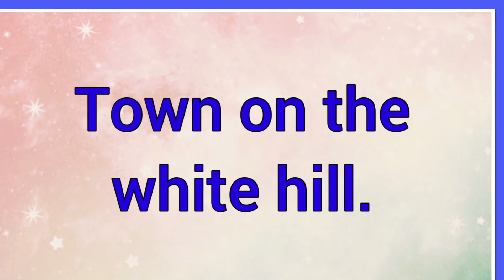Alba | Name Origin Meaning